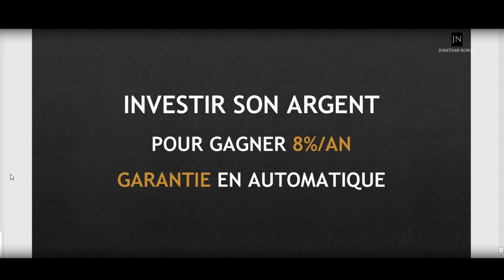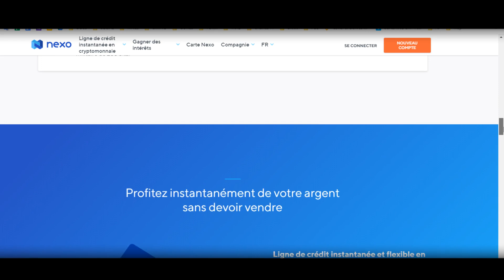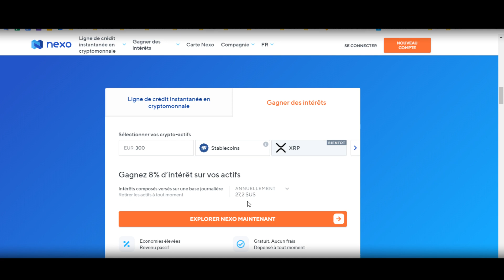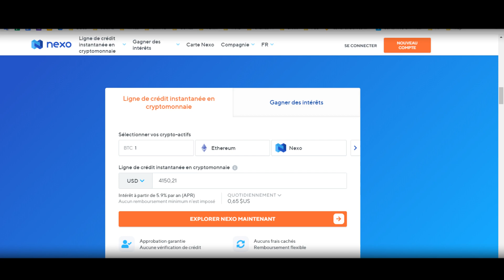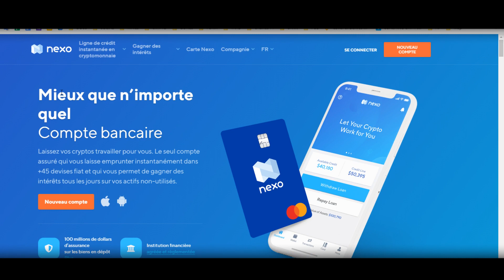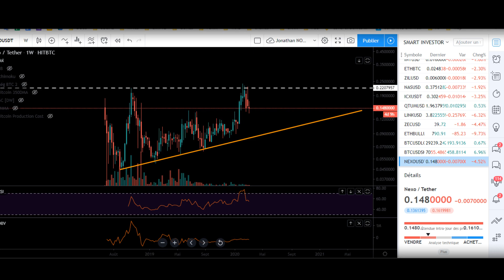Investir son argent : 8%/an Garanti ???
Investir son argent dans les crypto monnaies pour le faire fructifier, cliquez
Investir son argent avec la plateforme Nexo : gagnez jusqu'à 8% par an d'intérêt avec Nexo. Il n'est pas toujours facile de savoir où investir son argent ! Pour savoir comment investir son argent avec Nexo, cliquez